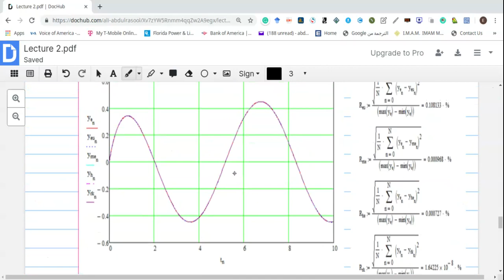Lecture 2 (3)